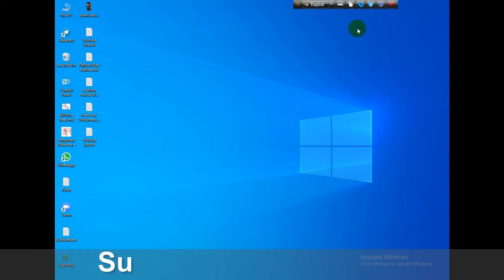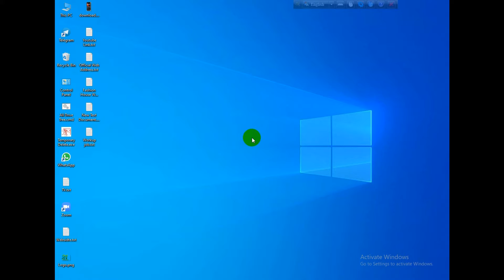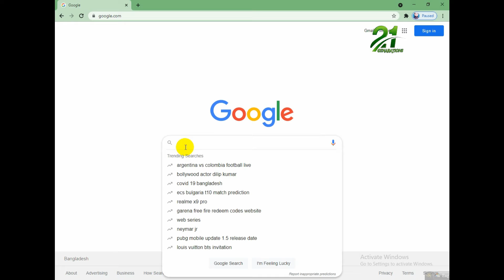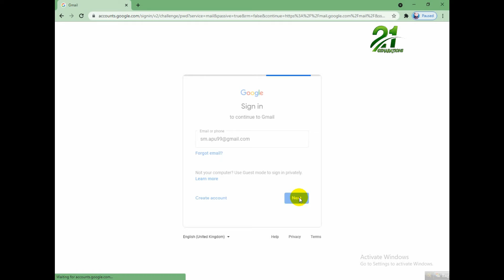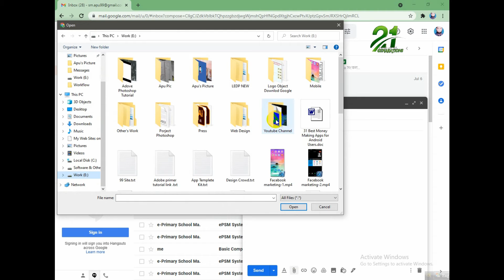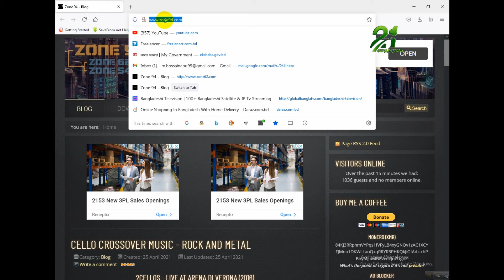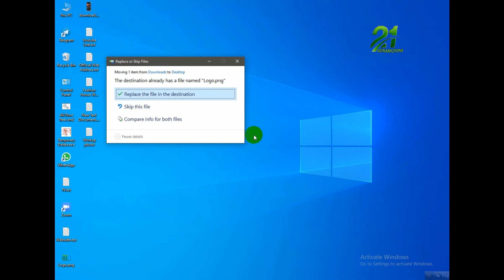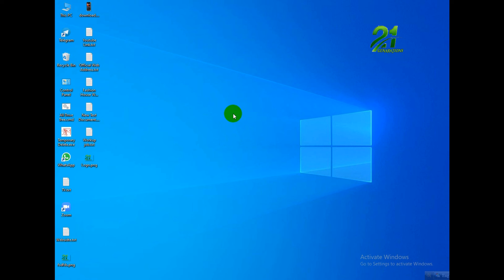Email File Send, ই-মেইল করার সঠিক নিয়ম জেনে নেই, 21 Genarations S.M Apu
পরবর্তী ভিডিওতে গুগল ড্রাইভ নিয়ে আলোচনা করা হবে ইনশাআল্লাহ। সাবসক্সাইব করে বেল আইকনটি অন করে দিন এবং ভিডিও আপলোড হওয়ার সাথে সাথেই বুঝে নিন।

এছাড়াও এ বিষয়ে আরো কিছু জানার থাকলে বা কোনো পরামর্শ থাকলে অবশ্যই কমেন্টস করে জানাবেন নতুবা নিম্নে উল্লেখিত নাম্বারে যোগাযোগ করতে পারেন।
আর ভিডিও টি যদি ভালো লাগে তাহলে অবশ্যই চ্যানেলটি সাবসক্সাইব করে রাখবেন। আর আমাদের পরবর্তী ভিডিও সবার আগে পেতে অবশ্যই বেল বাটনে চেপে রাখবেন। আর যদি মনে করেন ভিডিওটি আপনার পরিচিত যারা আছে তাদেরকে দেখানো উচিত তাহলে একটা লাইক দিয়ে অবশ্যই আপনার পরিচিতি, বন্ধু-বান্ধব বা শুভাকাঙ্খি যারা আছে তাদের মাঝে শেয়ার করে দিন।

ধন্যবাদ।